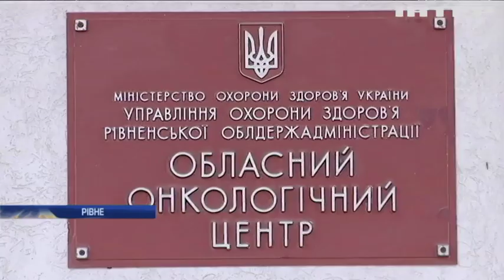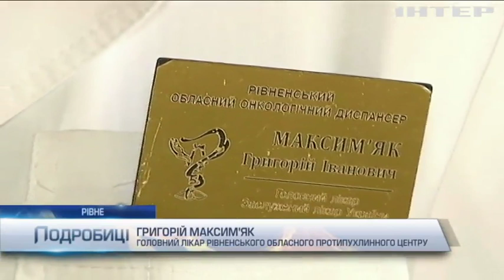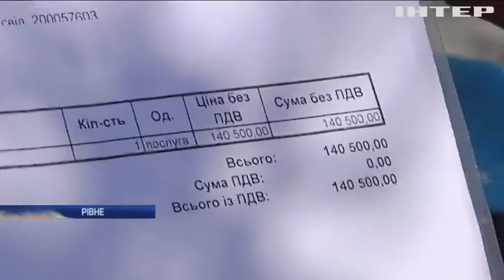"Вам телефонують з банку": як вберегтися від шахраїв